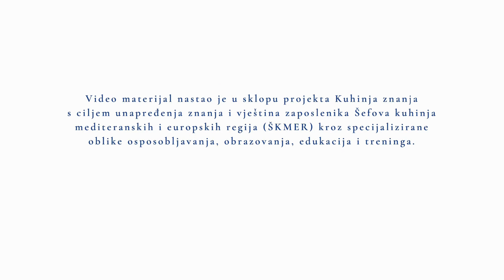Tea time, Boutique desserts & Petits Gateaux Ecole Ducassse u Kuhinji Znanja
U sklopu EU projekta Kuhinja Znanja 17.-20. svibnja 2022. održan je četverodnevni Pastry Chef Master Class francuske škole visoke gastronomije Ecole Ducasse u splitskoj ŠKMER Akademiji. Teme su bili boutique i tea-time deserti te Petits Gateaux ("mali kolači"). Edukaciju je vodio instruktor pastry chef Valentin Sanchez, inače pet godina predavač na École Nationale Supérieure de Pâtisserie (ENSP) – prestižnoj slastičarskoj školi koja djeluje pod okriljem edukacijskih institucija velikog francuskog chefa Alaina Ducassea.

Na ovom treningu pripremale su se pod Sanchezovim vodstvom slastice: Marshmallow with invert sugar , Vanilla & Rum Baba, Pim's revisite, Pecan chocolate cookies, Passion fruit macaroon, Gluten free coffee cocoa & pumpkin seeds cookies i Vanilla Chou-choux. Radilo se o kompleksnim slasticama koje spadaju u kategoriju haute patisserie, dakle, najviše razine slastičarstva, a služe se u vodećim restoranima Alaina Ducassea kojih je 34 u svijetu.

Edukacija se održala u sklopu EU projekta Kuhinja Znanja (UP.02.3.1.03.0137) sufinanciranog kroz program „Učinkoviti ljudski potencijali“ u sklopu Europskog socijalnog fonda kroz koji se razvijaju različiti edukacijski paketi, a među njima i  za strukovne nastavnike i mentore u ugostiteljstvu.
Projekt Kuhinja znanja su sufinancirali Europska unija iz Europskog socijalnog fonda te Ured za udruge Vlade Republike Hrvatske.
Ukupna vrijednost projekta iznosi 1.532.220,16 HRK, od čega je 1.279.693,52 HRK osigurano iz Europskog socijalnog fonda te 176.768,57 HRK iz državnog proračuna Republike Hrvatske.
Sadržaj objave isključiva je odgovornost udruge Šefovi kuhinja mediteranskih i europskih regija.